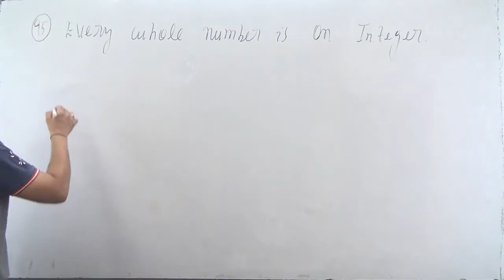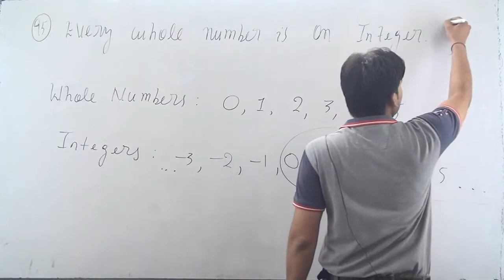Every whole number is an integer.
Exercise :
95. Every whole number is an integer.